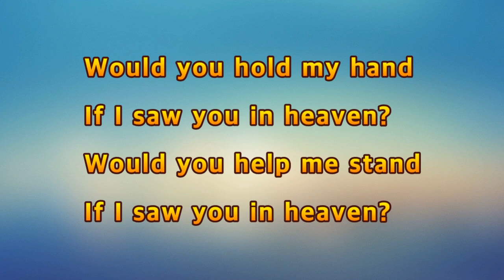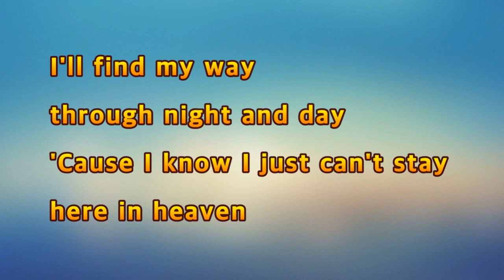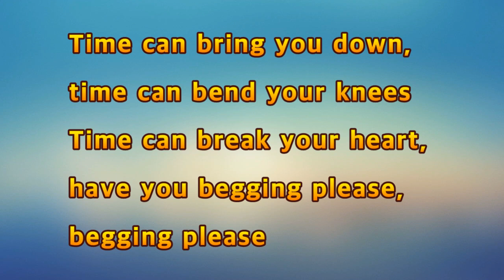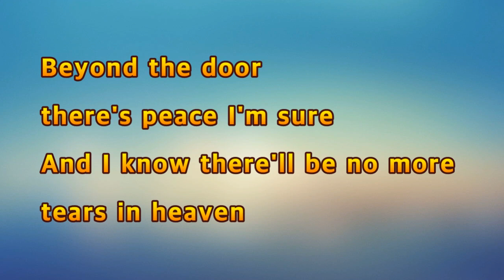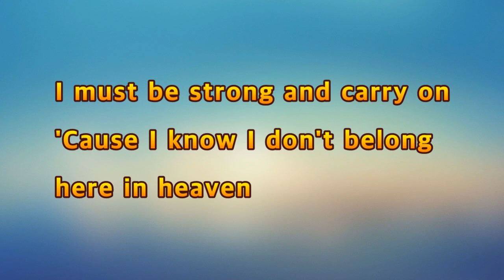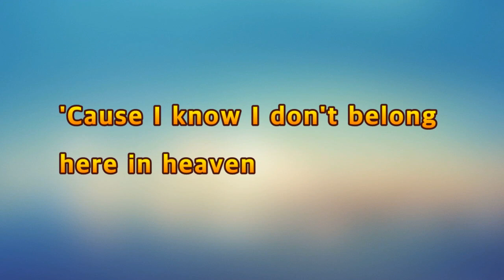Tears In heaven - Eric Clapton(Lyrics)